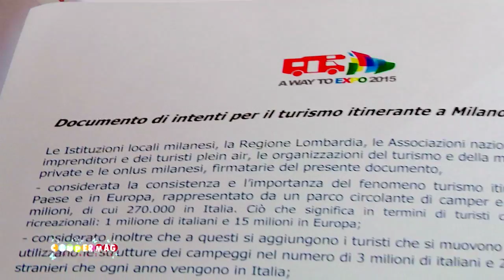Turismo Itinerante Expo - 2015 - Milano - Pasquale Zaffina - Presidente A.C.T.Italia